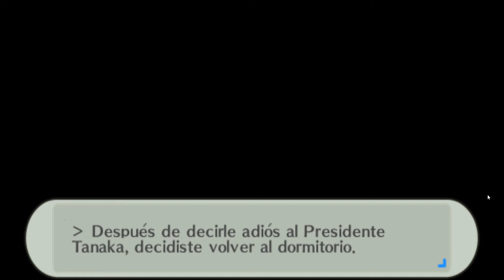Persona 3 #68 | Dulmálsfjárfestirinn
Las cripto controlan

Griffith did nothing wrong